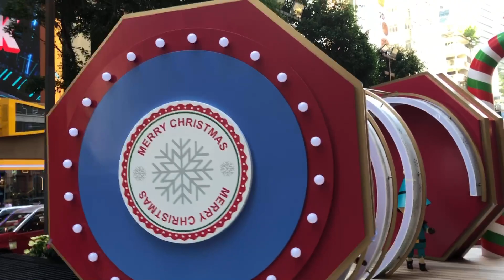Christmas Decorations in Time Square Hongkong